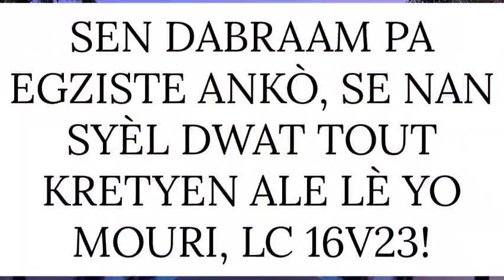SEN DABRAAM PA EGZISTE ANKÒ, SE NAN SYÈL DWAT TOUT KRETYEN ALE LÈ YO MOURI, LC 16V23! | (Dr. OLESTY)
Creole
SEN DABRAAM PA EGZISTE ANKÒ, SE NAN SYÈL DWAT TOUT KRETYEN ALE LÈ YO MOURI, LC 16V23!(Dr. Wilkens OLESTY)

_____Dr. Wilkens OLESTY______